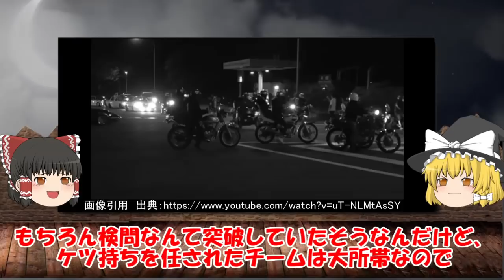【ゆっくり解説】ホワイトナックル 湘南を守ったチーム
今回は、ピエロと共に神奈川を代表する「ホワイトナックル」の解説だよ～！！神奈川の湘南を守り続けたチームとして、その歴史もゆっくり解説しているよ！！